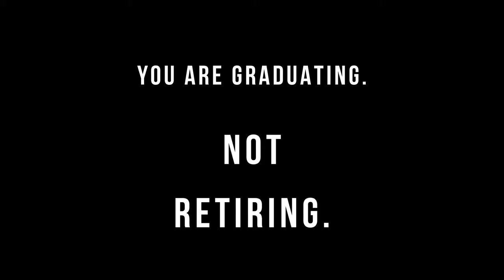SY 2021 Graduation Announcement Video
Class of 2021!  It's time to let the world know that it's finally your turn to Graduate!  Check out your schools custom traditional announcement!  Wait to you hold it in your hand and rub your finger over the raised foil crest, it's a keepsake for sure.  Now Jostens is adding a custom photo card as a companion piece so you can share your next steps and details of your graduation party.  Did I mentioned that you get to completely design it!